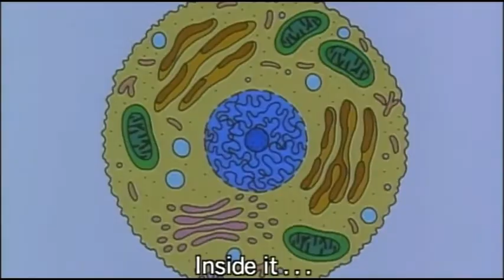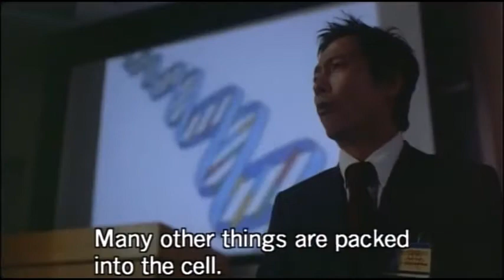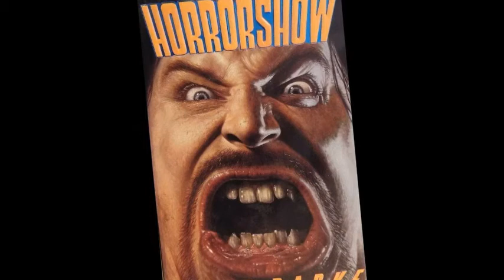The Ultimate Body Horror - Parasite Eve - Book Review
I read Hideaki Sena's phenomenal 1995 horror novel, Parasite Eve, and these are my thoughts on this wonderful Japanese book.TL;DR It's good!